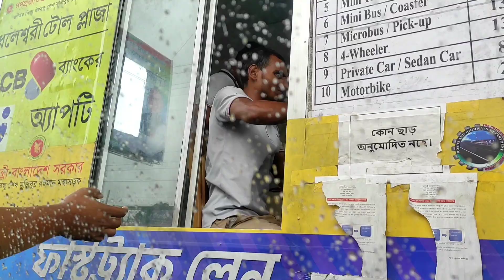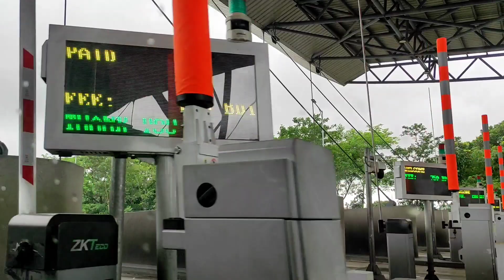স্বপ্ন যাবে বাড়ি আমার |ঈদে গ্রামের বাড়িতে যাই || এই প্রথম কোরবানি ঈদে শ্বশুর শাশুড়ী ছাড়া আসহায় লাগে